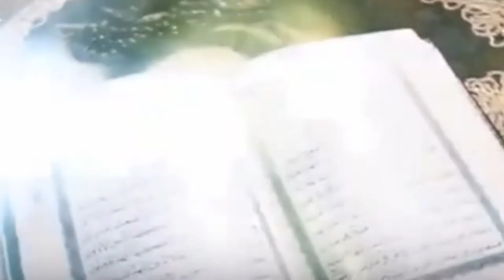Status ucun dini video, ramazan ayi, whatsapp dini video, status üçün dini video, dini status yüklə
YENİ VİDEOLAR ÜÇÜN ABUNƏ OLUN

zeng ucun lirik musiqi
zeng ucun gozel mp3 ler
zeng ucun mp3 yukle
nokia zeng ucun mahni mp3 yukle
whatsapp status happy new year
ramazan ayı ve oruç 5. sınıf,